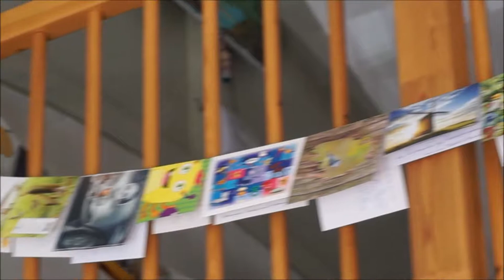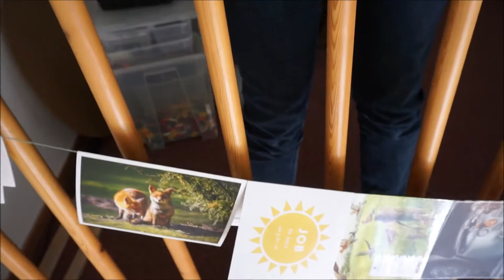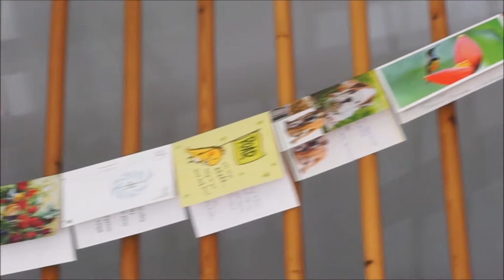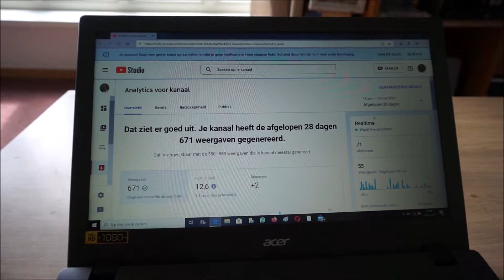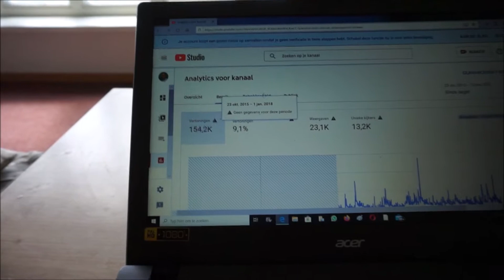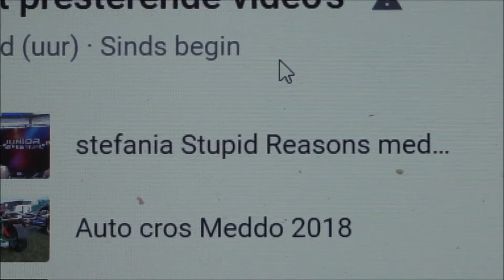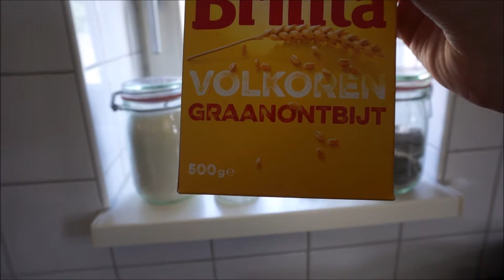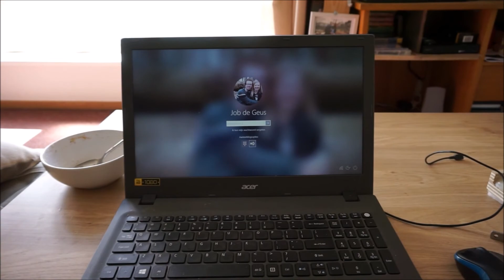vlog 30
mischien loopt het beeld niet goed met geluid

sorry ervoor